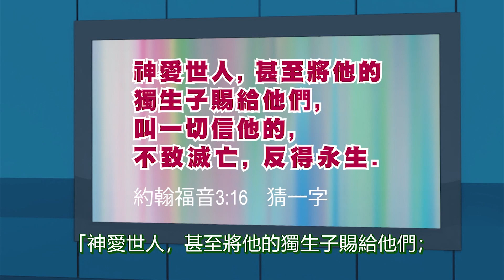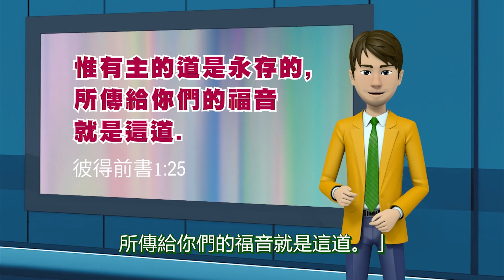金句猜字谜：神愛世人，甚至將他的獨生子賜給他們